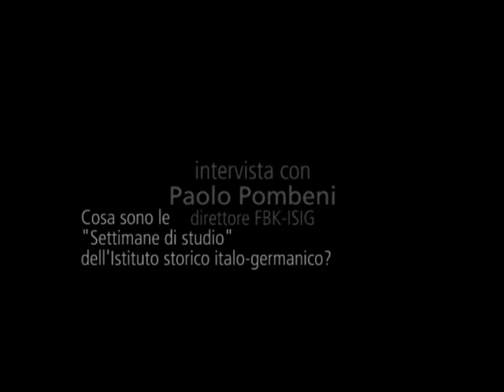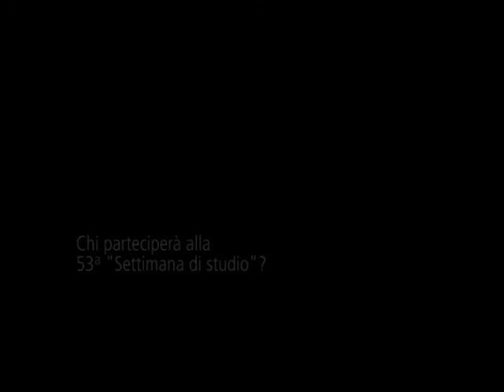LA TRANSIZIONE COME PROBLEMA STORIOGRAFICO. Intervista con Paolo Pombeni (direttore FBK-isig)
Dall'11 al 14 settembre 2012, a Trento, la "Settimana di studio" organizzata dall'Istituto storico italo-germanico della Fondazione Bruno Kessler, dedicata alle fasi critiche dello sviluppo della modernità.
Il direttore Paolo Pombeni e i ricercatori di FBK-Isig raccontano in queste interviste le loro ricerche che prendono in considerazione le fasi critiche dello sviluppo della "modernità" nel periodo compreso fra il 1494 e il 1973.

A questi time code le risposte alle domande:

00:13'' - Cosa sono le "Settimane di studio" dell'Istituto storico italo-germanico della FBK?
01:34'' - Qual è il tema della 53° "Settimana di studio"?
03:22''- Chi parteciperà?
04:22'' - "Il Trentino è in transizione?" -- tavola rotonda dell'11 settembre ore 18.30 presso la sede FBK in via S. Croce 77, Trento (con Dellai, Mons. Rogger, Schelfi, ecc)
06:37''- Quali sono le linee di ricerca dell'Istituto storico italo-germanico della FBK per i prossimi anni?
08:51'' - La "Settimana di studio": un'occasione per il pubblico di conoscere le ricerche e i ricercatori dell'ISIG
Il programma completo della Settimana di studio è disponibile all'indirizzo:

Interviste di Marzia Lucianer (Ufficio stampa FBK)